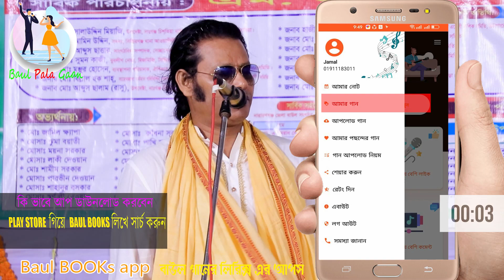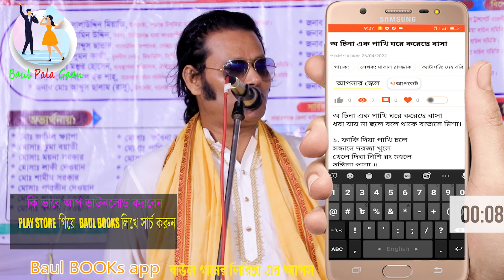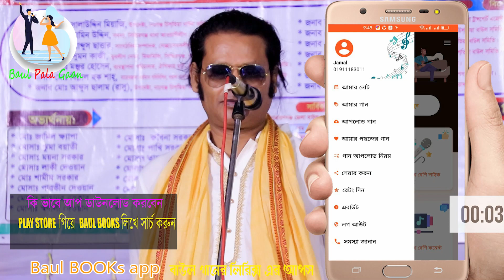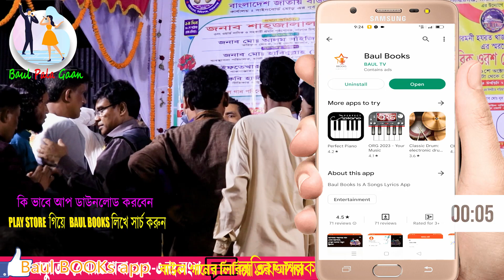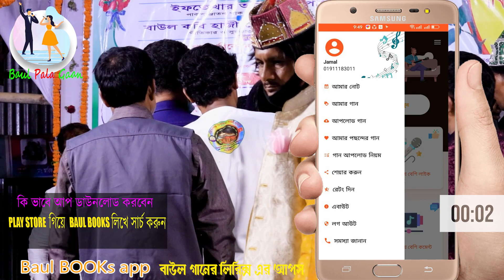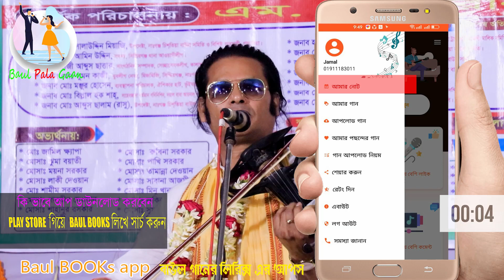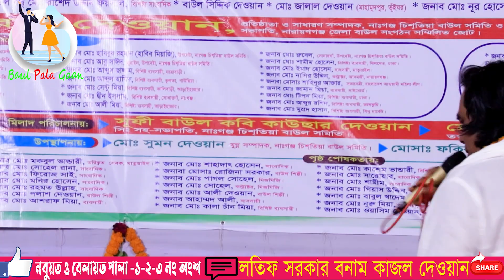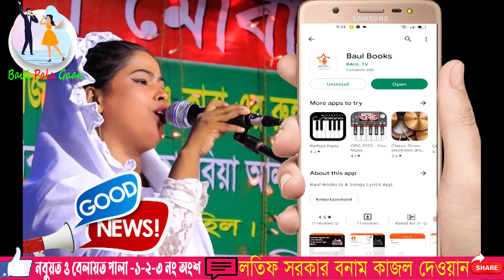বাউল দুই কিং এক মঞ্চে পালা গান ।। নবুয়ত বেলায়ত ।। কাজল দেওয়ান বনাম লতিফ সরকার lotif & kajol